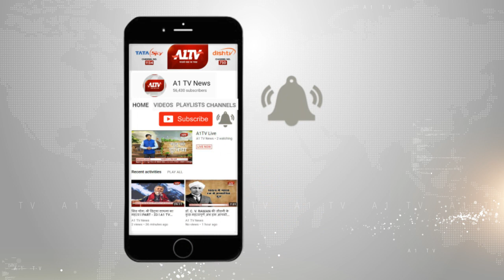जयपुर : सट्टा गिरोह मामले का किया पर्दाफाश